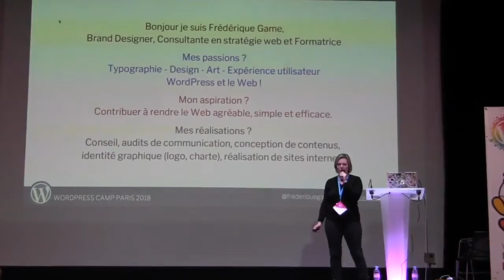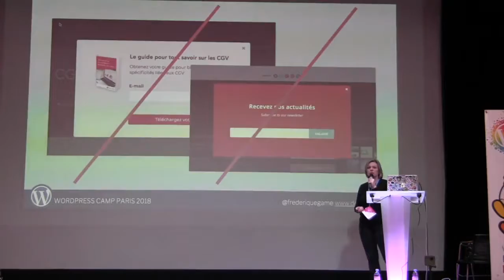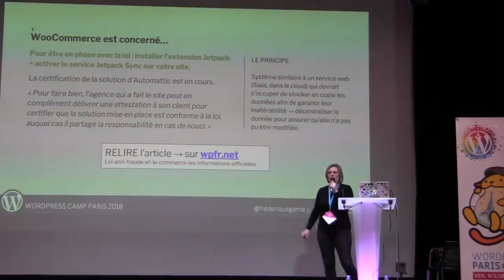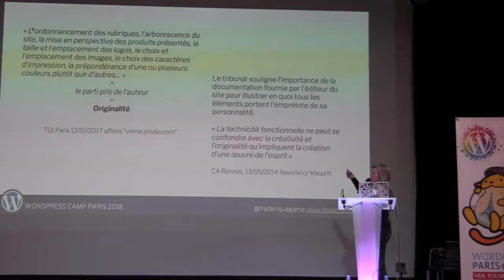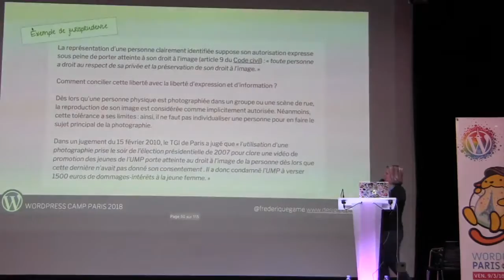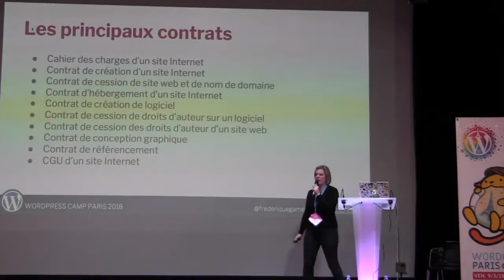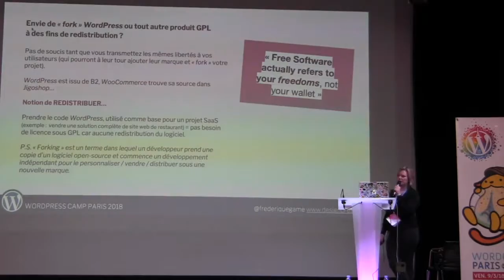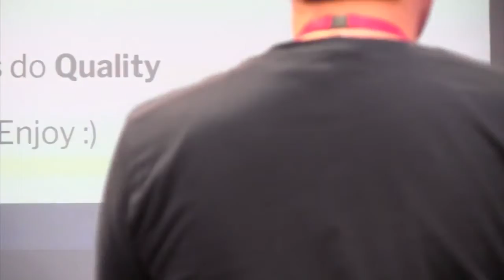Frédérique Game: Je code, tu codes, nous codons… et le code civil dans tout ça ?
Du code HTML au code pénal ou civil, la conception de sites internet n’est pas à prendre à la légère et une petit ligne de code peut avoir des conséquences légales importantes pour soi comme pour ses clients.
Au delà de la documentation technique de WordPress (Codex), petit tour d’horizon des bonnes pratiques et des pistes juridiques pour s’y retrouver dans la foule de notions comme le droit d’auteur, les licences, la confidentialité, les mentions légales ou les conditions générales de vente et autres concepts au cœur de la vie sociale et responsable.